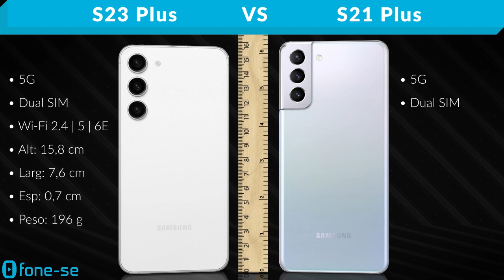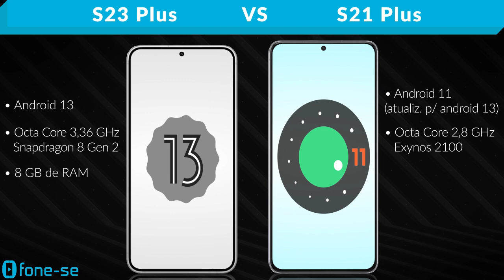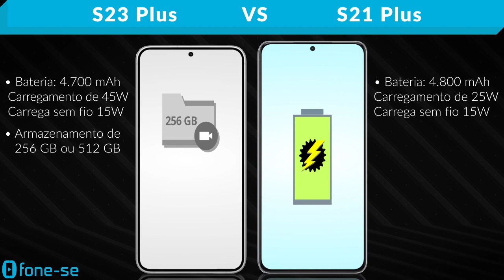S23 Plus vs S21 Plus (Comparativo & Preços)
As diferenças em dois anos. Confira a ficha técnica do Samsung Galaxy S23 Plus e do Samsung Galaxy S21 Plus, uma comparação de tamanho exclusiva (3D), e muito mais.

Links para comprar:

(S23 Plus)

(S21 Plus)

Pergunta:
No geral, o que vocês acharam do S23 Plus?